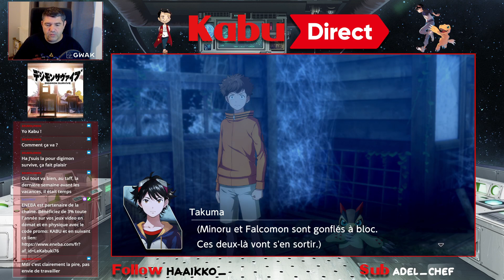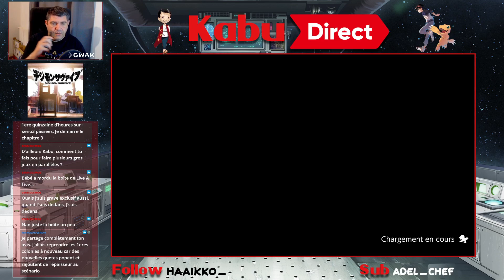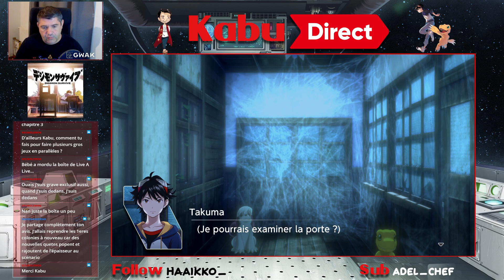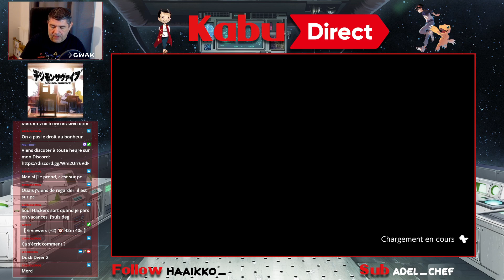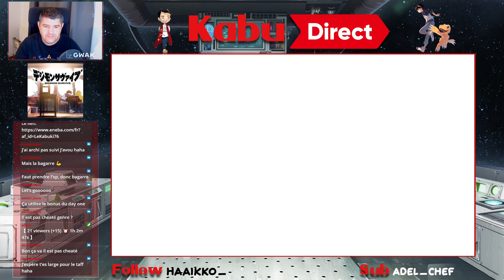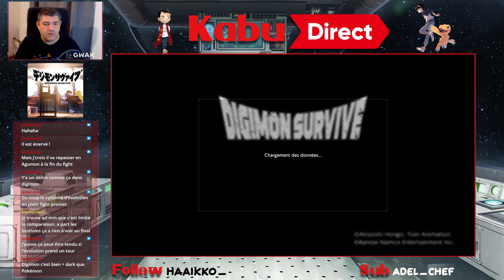Gameplay FR - Digimon Survive: Episode 03 Nintendo Switch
La suite du Gameplay FR de Digimon Survive sur Nintendo Switch ! l'épisode 02 avec Dokugumon -- Watch live